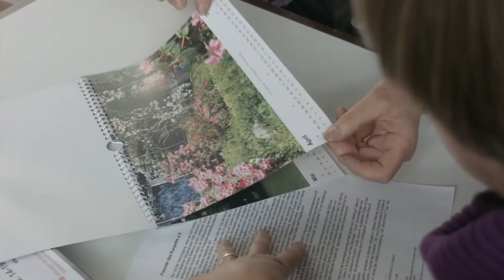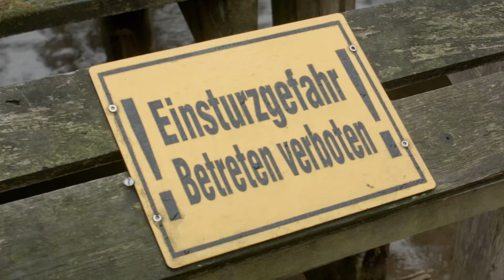Menschen des Jahres 2013 | Julia Frese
Julia Freese aus Malente steckt seit Jahren viel Energie in die Wiederbelebung des Malenter Kurparks. Die Leserinnen und Leser des Ostholsteiner Anzeiger haben die 62 jährige dafür zu ihrem Menschen des Jahres gewählt.
Video Forward Filmproduktion